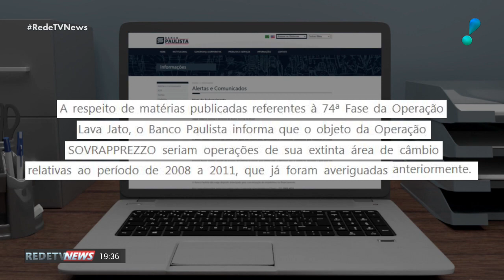Polícia Federal investiga relação da Petrobras com Banco Paulista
A Polícia Federal realizou nesta quinta-feira (10) uma ação da Operação Lava Jato para apurar fraudes em operações de câmbio contratadas pela Petrobras com um banco em São Paulo. A ação acontece um dia depois da Procuradoria-Geral da República (PGR) prorrogar os trabalhos da força-tarefa em Curitiba, no Paraná.
Foram cumpridos 25 mandados de busca e apreensão nas cidades de São Paulo, Rio de Janeiro e Teresópolis, expedidos pelo juiz Luiz Antônio Aonat, da 13ª vara de Curitiba. Os policiais investigam transações de compra e venda de moedas estrangeiras realizadas pela gerência de câmbio da Petrobras com o Banco Paulista.